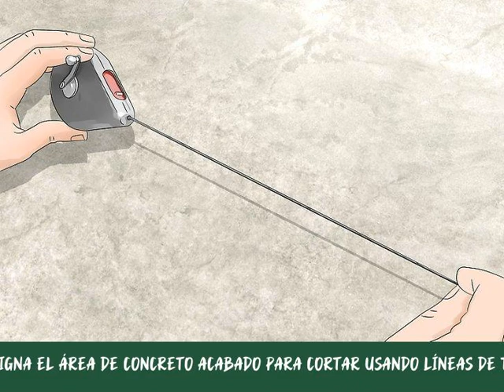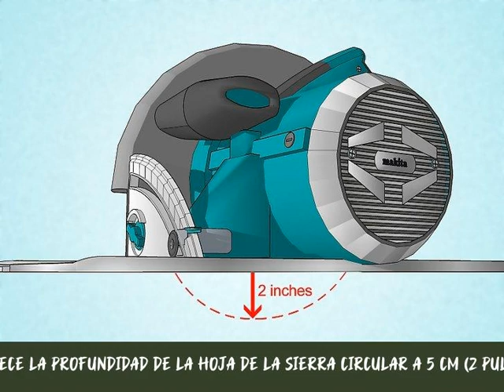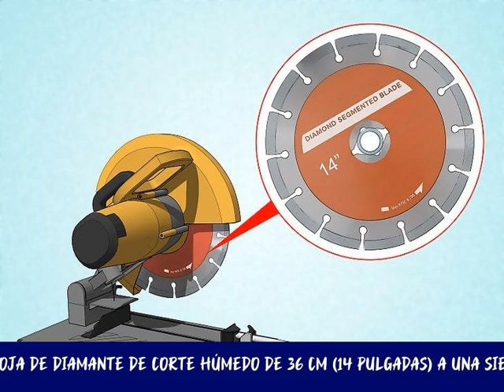Cómo cortar concreto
La idea de cortar concreto puede parecer difícil, pero con las herramientas correctas, puede estar dentro de tus capacidades. Para el concreto de 15 cm (6 pulgadas) o menor profundidad, las sierras circulares o las de corte pueden hacer el trabajo. Si piensas cortar concreto para proyectos como aceras, patios y paredes de sótano, las herramientas adecuadas y un poco de esfuerzo puede evitar que gastes dinero en un contratista.